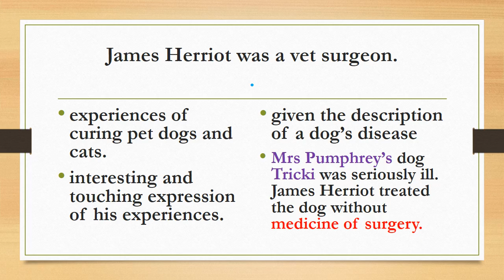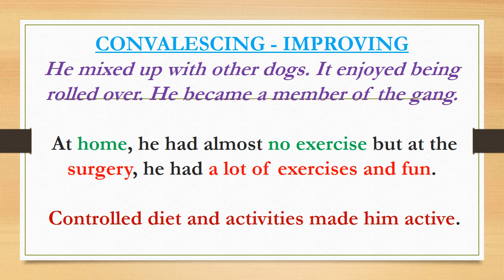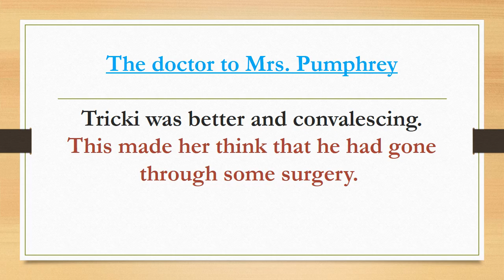A Triumph of Surgery English Explanation /PPT / CBSE 10 STD /2019 NEW SYLLABUS/